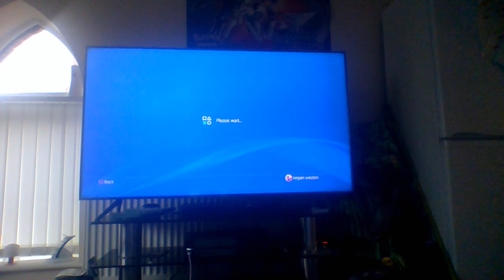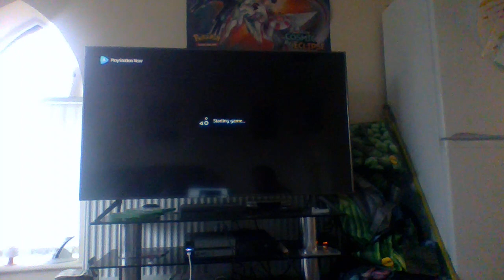lets play infamous part14